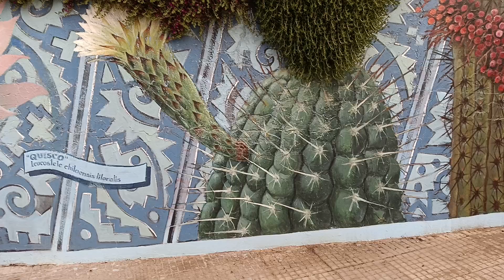HACHECE+TV MURAL DEL QUISCO DEL QUISCO CHILE